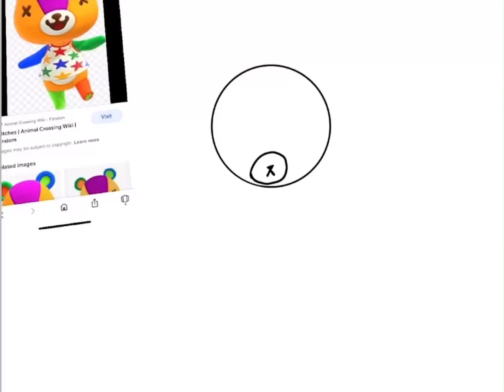Stitches acnh speed paint :D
Just trying something new :D